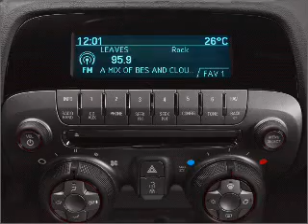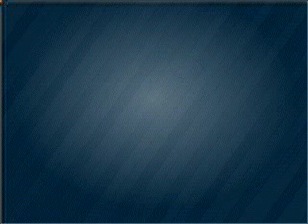2011 Chevrolet Camaro - Union City GA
Year: 2011
Make: Chevrolet
Model: Camaro
Trim: LS
Engine: 3.6 liter 6 cylinder 24 valve
Transmission: Automatic
Color: Cyber Gray Metallic
Mileage: 0
Address:
4200 Jonesboro Rd